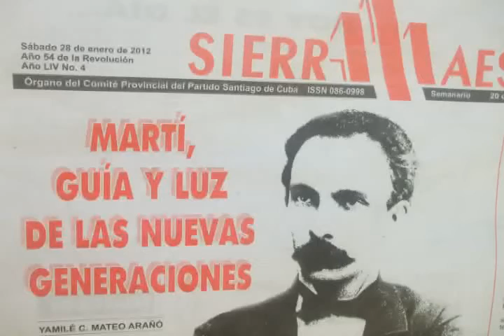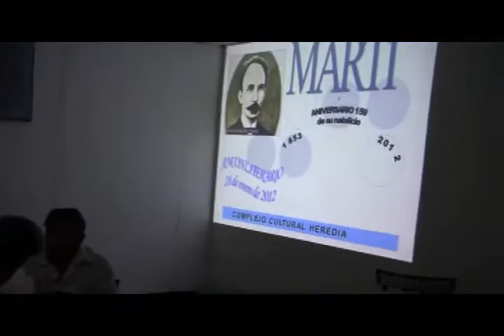Santiago de Cuba - Cumpleaños del escritor/poeta José Orpi Gali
En el teatro Heredia - Enero de 2012
Lindo momento con amigos poetas